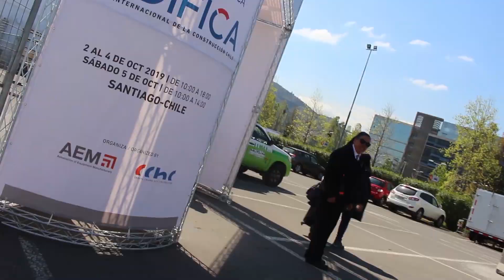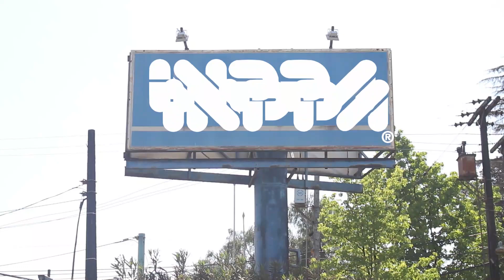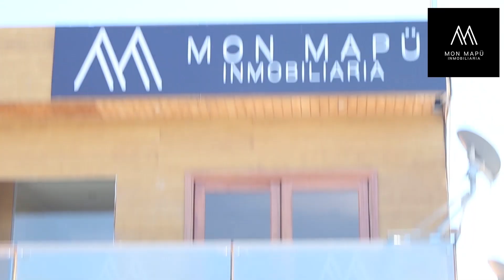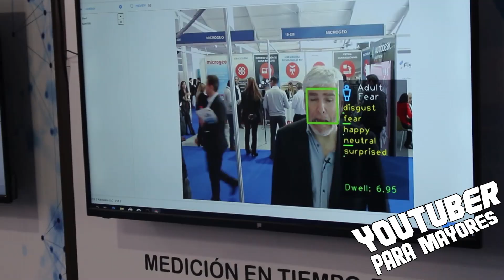Youtuber para Mayores #11 - Lo que realmente ocurre en una expo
En este capítulo de YoutuberparaMayores , nos vamos a la feria EDIFICA donde conocemos el ambiente de una expo de máquinas, junto a Matias Larraín, y todo el equipo de LEIS Maquinarias. Además mostramos como era un evento antes del estallido social.

Auspiciadores:
SLI Consultores